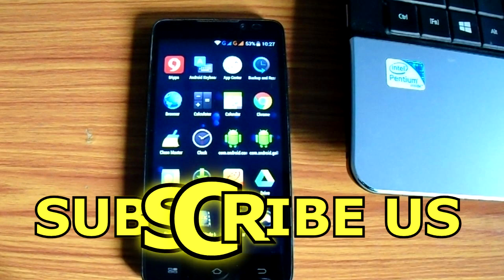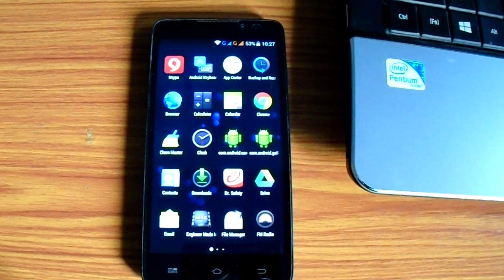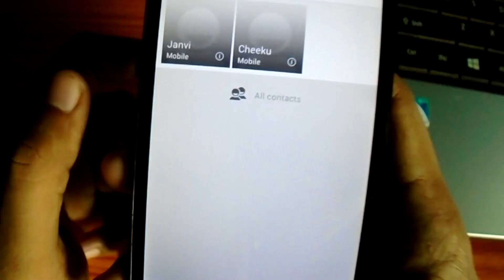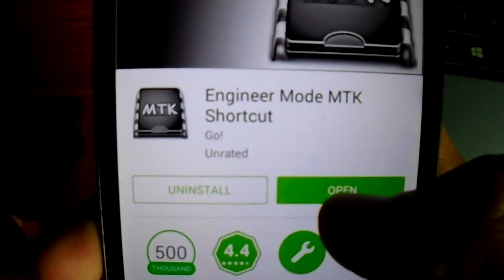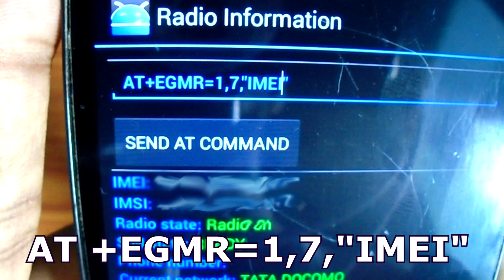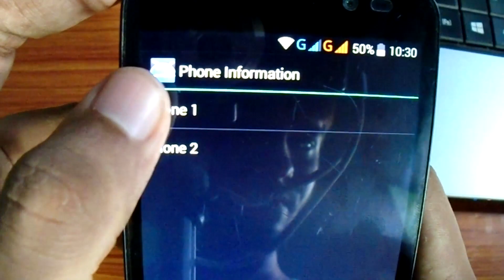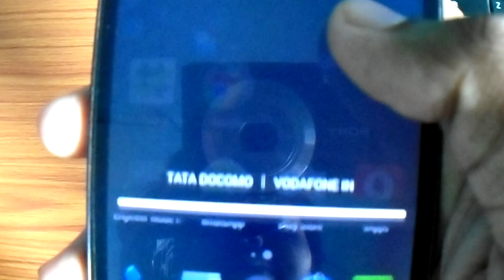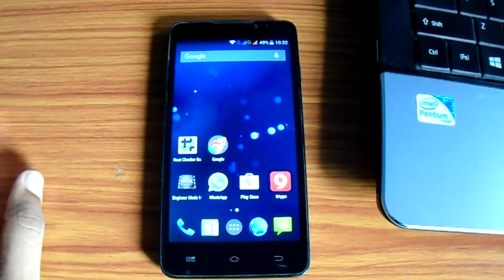How to Fix/Repair Invalid IMEI Number Error in Android Phones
) to fix various iOS issues such as iPhone stuck in recovery mode, black screen, iphone won’t turn on, etc.
If this does not work, you can try using iSkysoft Toolbox- iOS System Recovery

In this video I will be showing how to fix invalid IMEI number in Android phones. Now you can solve invalid IMEI error in your android smartphone within few steps.
Learn How to fix No SIM card error as well as Invalid IMEI in Android phones.

Music Artist: Jim Yosef